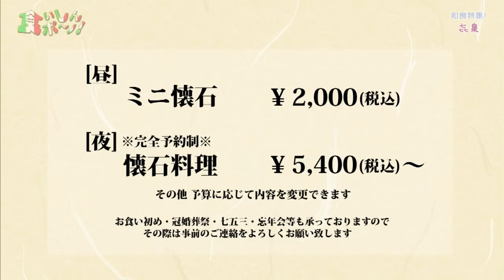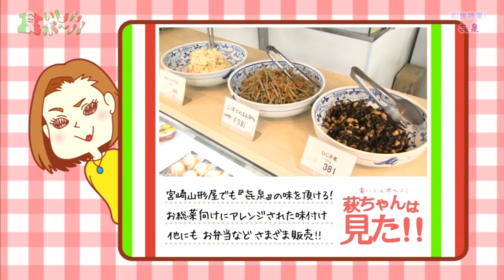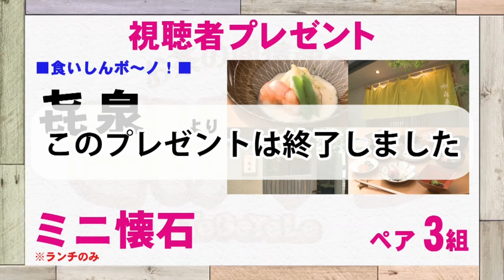『㐂泉』 宮崎の最旬グルメ情報をお届け！！「食いしんボ～ノ！」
《食いしんボ～ノ！》
２０１８年９月２４日(月)ＯＡ

『㐂泉(きせん)』
【住所】宮崎市橘通東３－５−５
【ＴＥＬ】０９８５-２９-７７０６
【営業時間】[昼]１１：３０～１４：００（LO１３：００）
　　　　　　[夜]１８：００～２２：００　　※夜は完全予約制
【定休日】月曜日　※臨時店休有
【座席数】４８席
【駐車場】無し
※全席禁煙
※「喜泉」は当て字です。

レポーター：萩原望
スタジオ出演：木村つづく、萩原望、戸波雄輔（嫁恐竜：旧 ちきんなんばん）